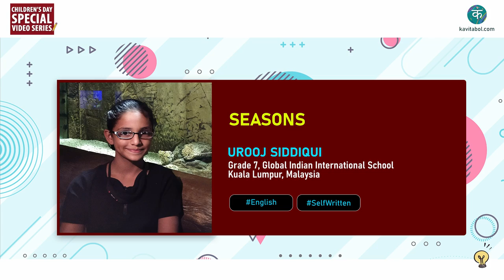Kavitabol - English - Seasons - Urooj Siddiqui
Watch Seasons by Urooj Siddiqui